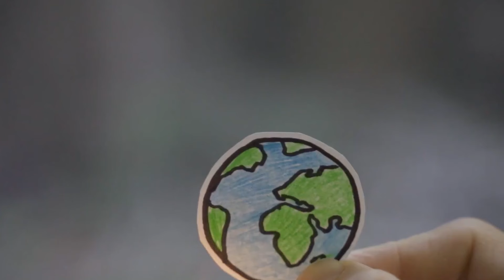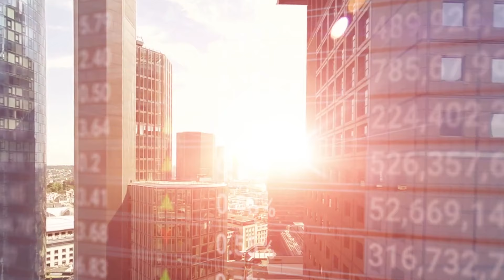Nincs több lehetőségünk a növekedésre - Köves Alexandra ökológiai közgazdász a nem-növekedésről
2021-ben a globális gazdaság július 29-re felélte az arra az évre eső erőforrásait. A tudósok szerint tíz évünk van cselekedni, és elkezdeni radikálisan másképp élni. Köves Alexandra ökológiai közgazdász, a Corvinus egyetem docense a Virágzó Dörgicse Civil Társaság meghívására érkezett a Balaton-felvidéki faluban, ahol a nem-növekedés témájában tartott előadást.